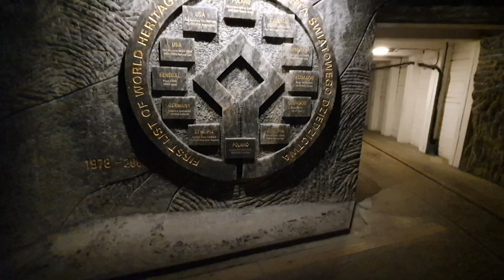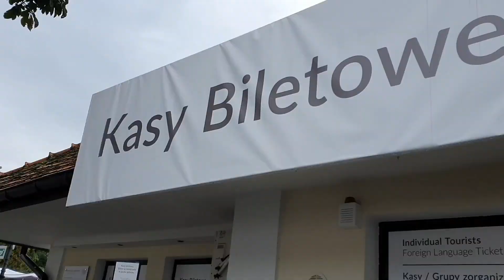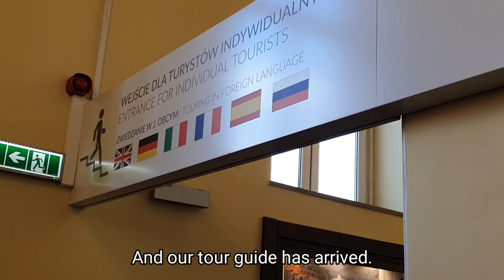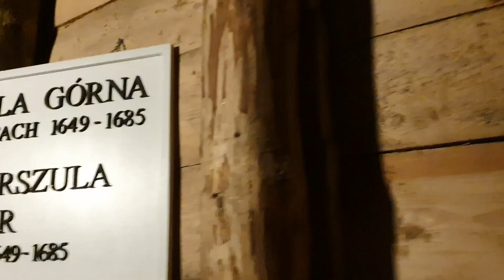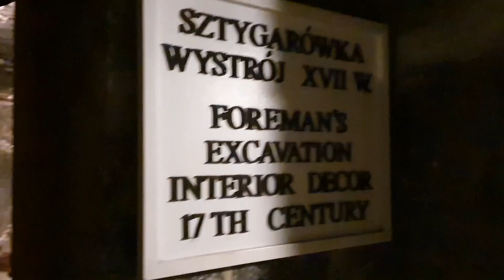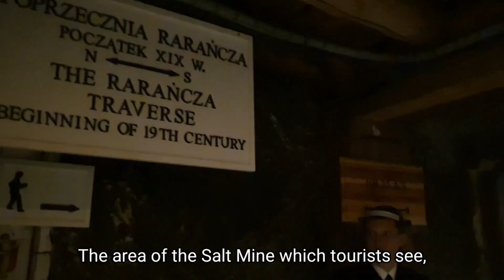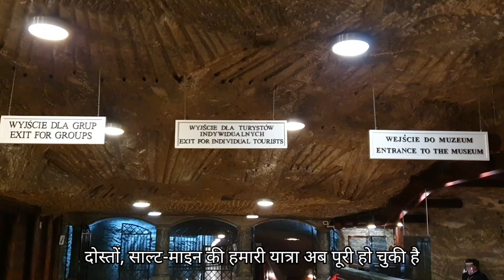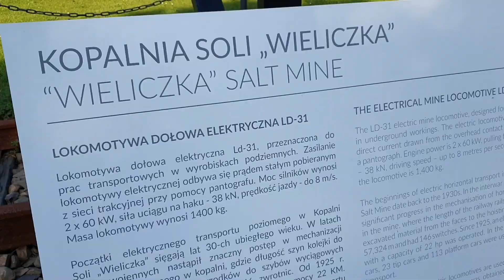Salt Mine of Poland | Wieliczka salt mines | Weekend destinations near Krakow | UNESCO Heritage site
The Wieliczka Salt Mine is an official Polish Historic Monument and a UNESCO World Heritage Site.
The Wieliczka salt mine, excavated from the 13th century, produced table salt continuously until 2007, as one of the World's oldest operating salt mines. Throughout its history, the royal salt mine was operated by the Żupy Krakowskie (Kraków Salt Mines) company.

Due to falling salt prices and mine flooding, commercial salt mining was discontinued in 1996.

Its attractions include the shafts and labyrinthine passageways, displays of historic salt-mining technology, an underground lake, four chapels and numerous statues carved by miners out of the rock salt, and more recent sculptures by contemporary artists.

inaudio - Infraction - Hokkaido